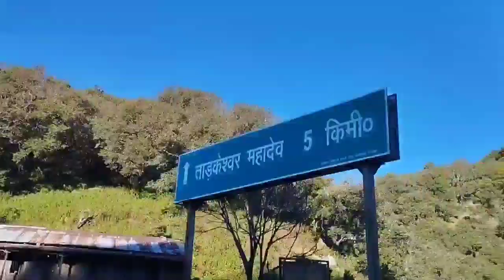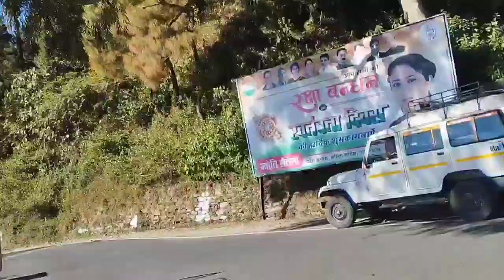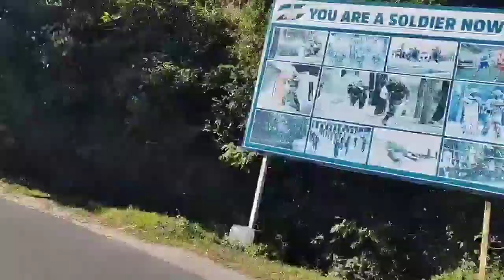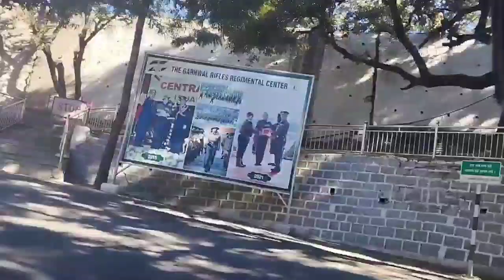लैंसडाउन पहुंचते ही फौजी भाई ने रोक दिया💂 गढ़वाल राइफल का गढ़ लैंसडाउन😍